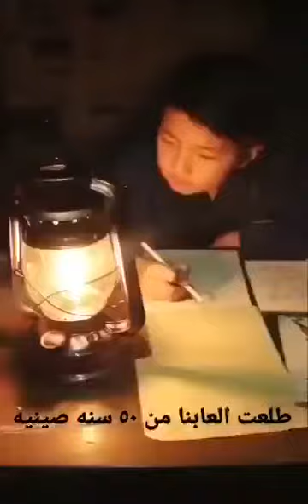طلعت ألعابنا من 50 سنة صينية 😅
Video from 🌸 Damascus Jewel 🐚